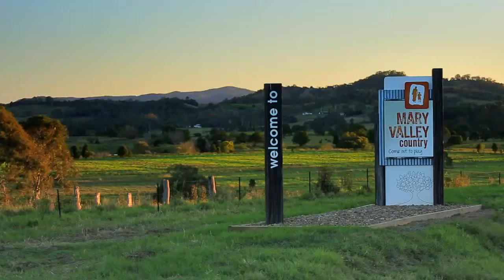Mary Valley Auction Promo Queensland by Nathan O'Neill